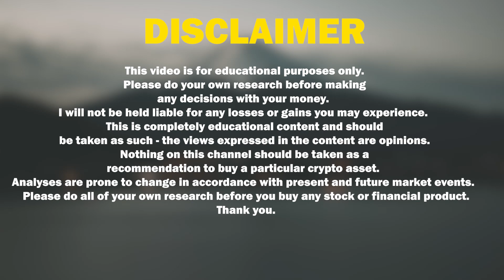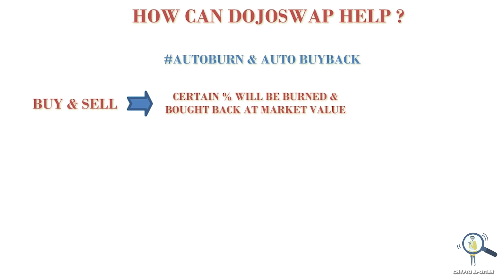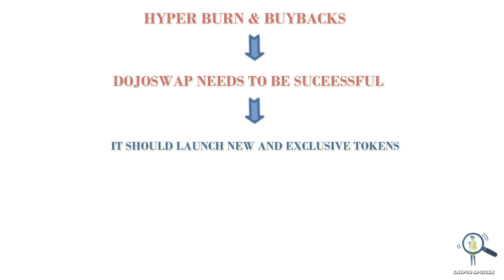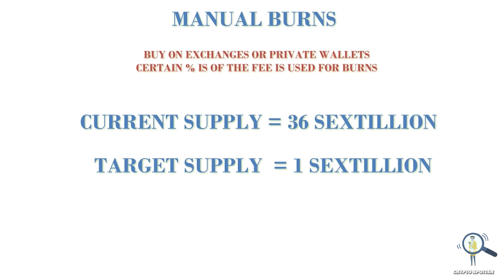🚨Can Dojoswap Be a Gamer Changer For Shinja Investors ❓ - Explained in Detail✅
How Dojoswap Could Be Could Be a Gamer Changer For Shinja Investors

In this video we are going to talk about shibnobi dojoswap and how it could be a game changer for shinja investors.